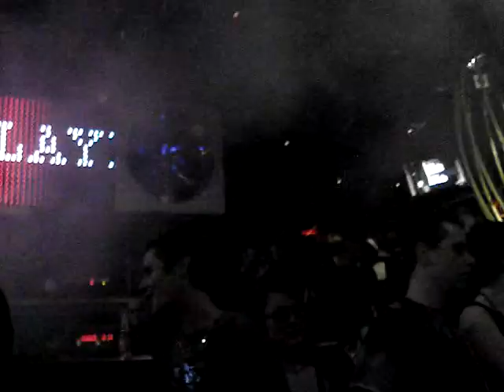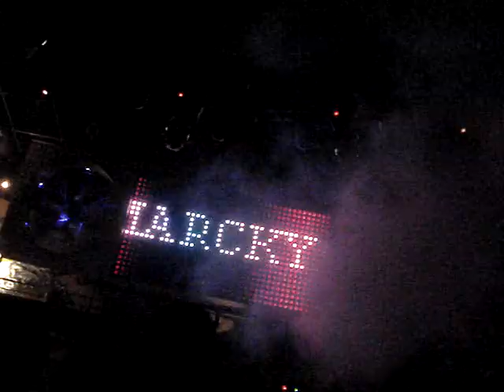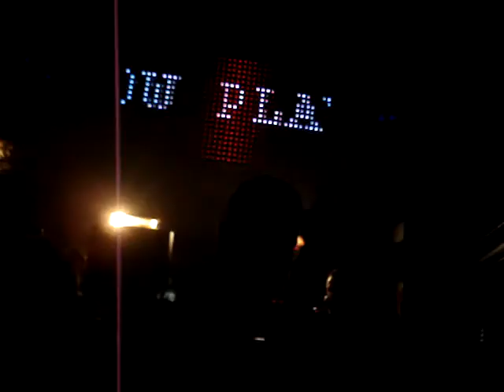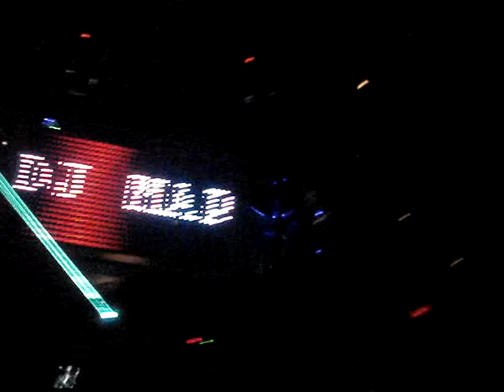2009-11-10 Mega Retro XXL 2 - Highstreet (MARCKY) EMBARGO! - EMBARGO!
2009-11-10 Mega Retro XXL 2 - Highstreet (MARCKY) EMBARGO! - EMBARGO!